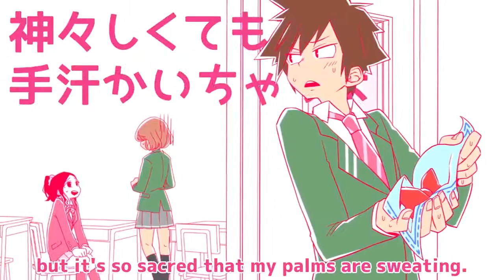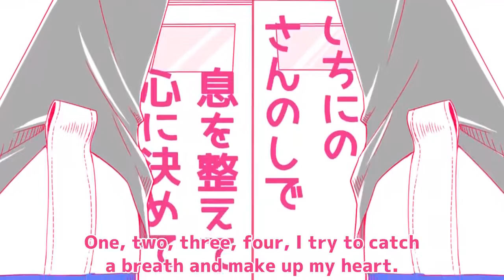【GLUTAMINE ft. Hatsune Miku】The Daruma Doll Has Fallen in Love «English sub» -HazukiNoYume Reup-